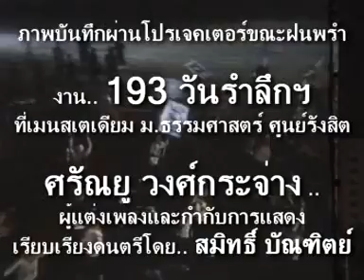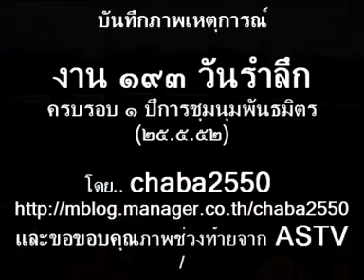MV 193 วันรำลึกฯ ภาพการแสดงในคืนนั้น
MV เพลง 193 วันรำลึก ที่แต่งโดย พี่ตั้ว ศรัณยู วงศ์กระจ่าง
ความยาว 9 นาทีกว่า ประกอบภาพ การแสดงอันน่าประทับใจในคืนนั้น
ท่ามกลางสายฝน ซึ่งชบาถ่ายผ่านจอโปรเจคเตอร์ เพราะไม่สามารถ ไปถ่ายในสนามได้
เพราะกล้องคงจะเปียกแน่ ๆ ช่วงกลาง ๆ เป็นภาพพี่น้องพันธมิตรที่ไปร่วมงาน
แต่ไม่สามารถเข้าไปในสนามได้ เพราะฝนตกหนัก ได้แต่เฝ้าดูผ่านจอโปรเจคเตอร์
อยู่ในเต็นท์หน้าเมนสเตเดี่ยม และตบท้าย MV ด้วยภาพศิลปินร้องเพลงนี้
บนเวที พร้อม ๆ กับพี่น้องฯ ในสนามฯ ช่วงบ่ายแก่ ๆ
ขอบคุณภาพนี้(ช่วงท้าย MV) จากทีมงาน ASTV ด้วยค่ะ..